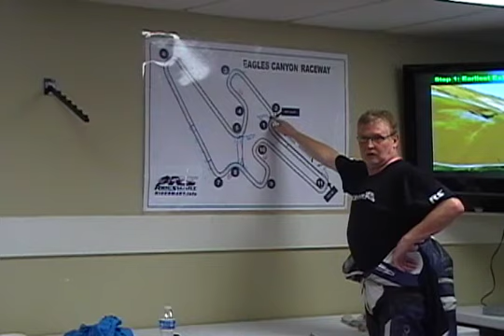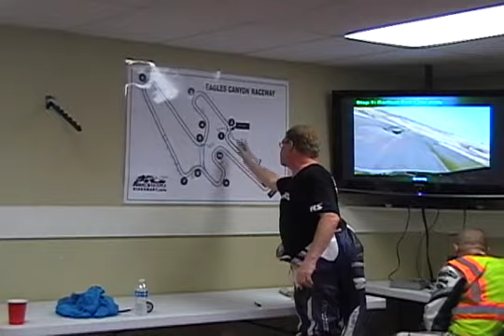Earliest Exit Line